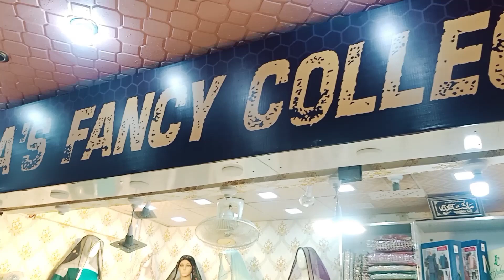Bridel dress hyderi bara market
Bridel dress hyderi bara market karachi#Bridel dress#vlog shoppingvlog momovlog Hyderi bara market my dream please subscribe my channel market shopping vlog routine vlog shere life vlog dinner vlog Momo vlog chennel is all types vlog life style daily routine vlog wedding vlog my dream 10000 subscribe please complete my dream please like shere subscribe my channel momo vlog anniversary vlog please subscribe